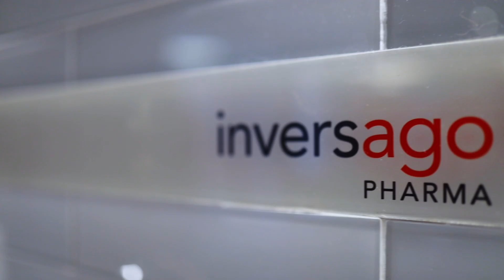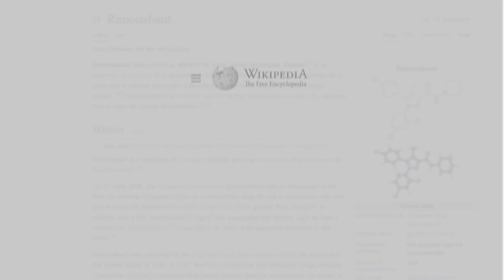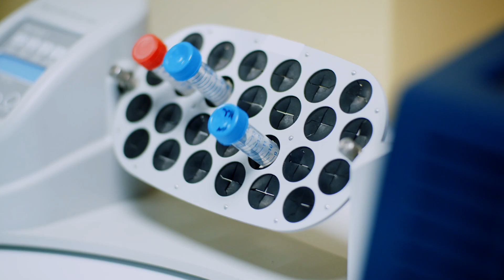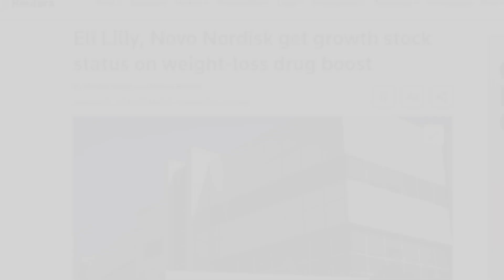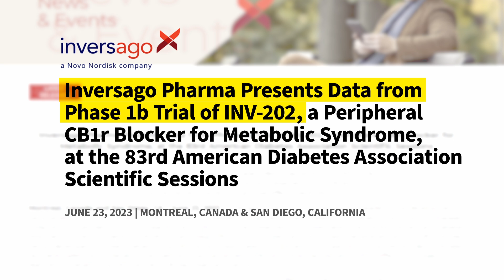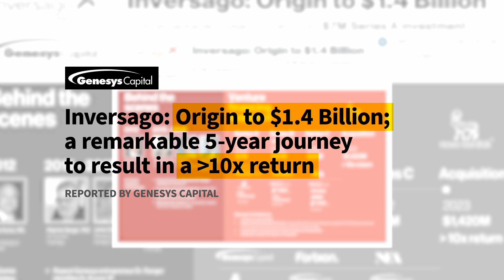2024 Bloom Burton Award Finalist - François Ravenelle formerly of Inversago Pharma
François Ravenelle is a 2024 Bloom Burton Award finalist sharing his journey as a co-founder of Inversago Pharma, leading the development of INV-202, an oral, peripherally-acting CB1 receptor blocker which plays an important role in metabolism and appetite regulation. INV-202 demonstrated weight loss potential in clinical studies and holds promise in a range of kidney, metabolic and fibrotic disorders. Last year, Novo Nordisk acquired Inversago for up to US$1.075 billion in one of the largest acquisitions ever of a privately held drug developer in Canada.

The Bloom Burton Award honours an individual scientist, inventor, executive, entrepreneur, industry leader, or policy maker who made the greatest contribution to Canada’s innovative healthcare industry in the previous year. Nominees are accepted from any of the biotechnology, pharmaceutical, medical device, diagnostic/imaging, research instrumentation, consumer health, services or healthcare IT sectors, and equal consideration is given to contributions across any stage of development – from discovery to commercial end markets.

The Bloom Burton Award winner is chosen by an esteemed panel of judges, all of whom are respected international leaders in healthcare investment, entrepreneurship and journalism.